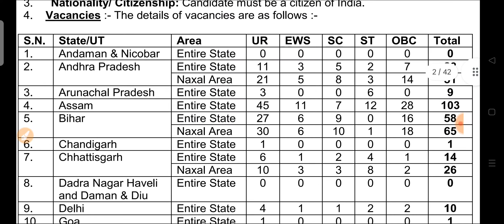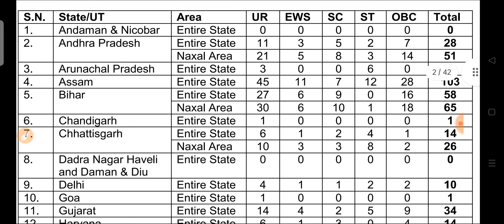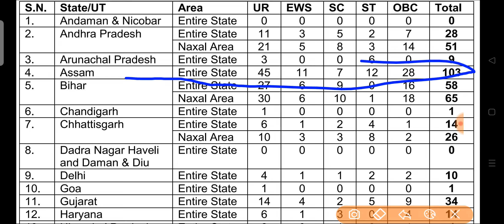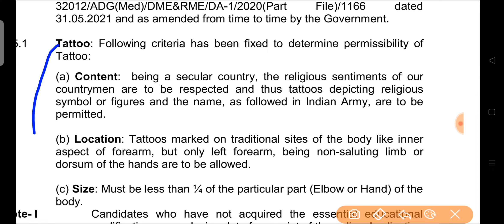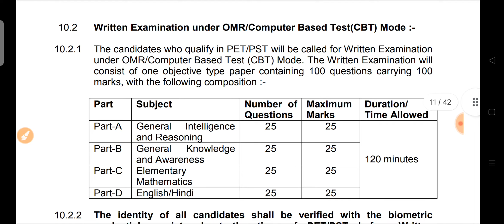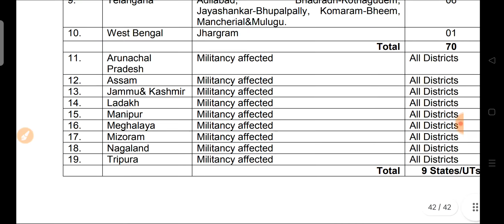Cisf fire constable recruitment 2022